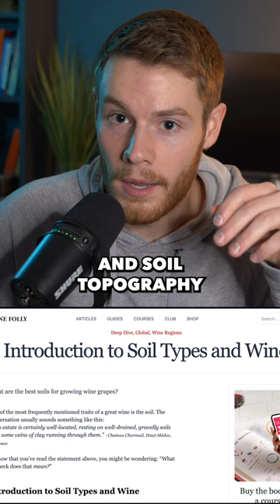If you like Missouri wine, this is the place for you!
***description here***

🔶If you have questions or you're moving to St. Louis, get in touch with us🔶

📲 If you want to see more content follow me & the team!

Jacob Peistrup is licensed in MO 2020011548, MA 9570920, and IL 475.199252